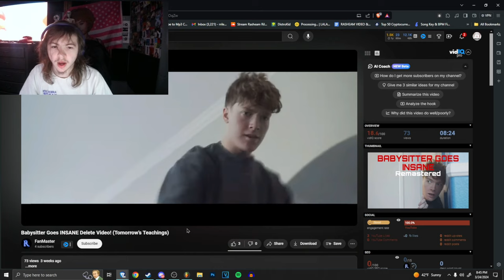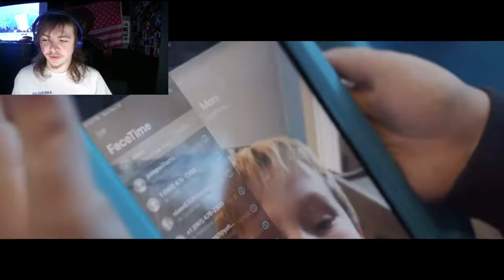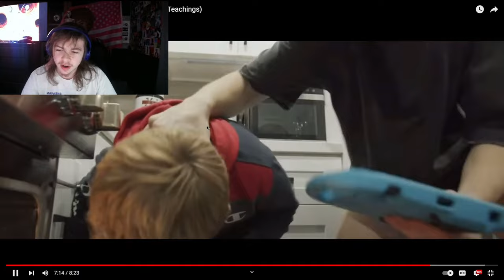Hot Babysitter Goes INSANE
TOMORROWS TEACHINGS NEEDS HELP!!!

This whole script had to be A.I.

0:00 Intro
0:33 Reaction
24:14 Ending